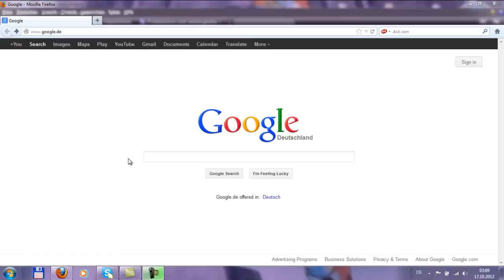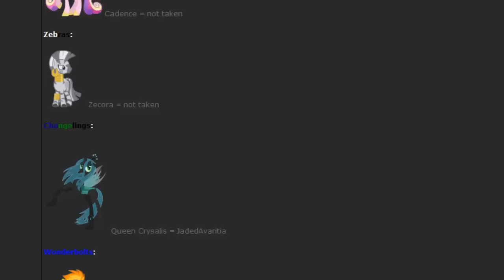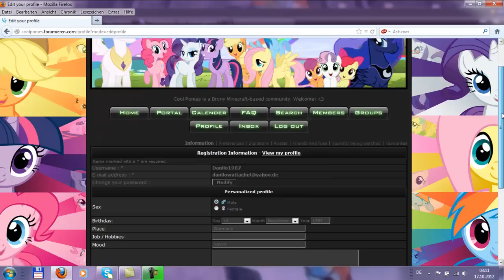Cool Ponies Website Trailer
Cool Ponies is a Brony Minecraft-based community. Welcome!